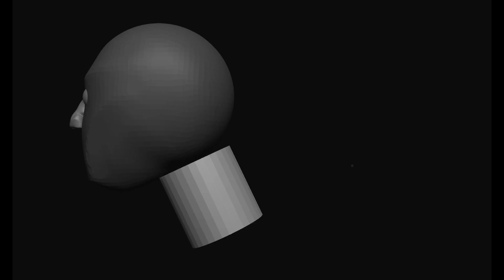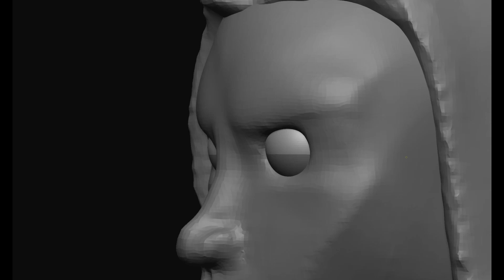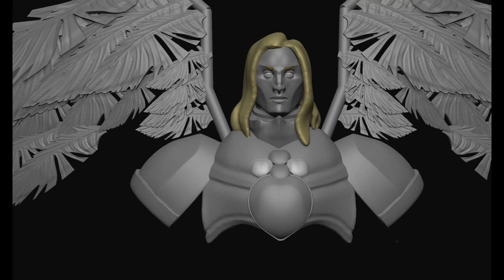Sculptober 2021 - Radiate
Nothing screams radiant like Primarch Sanguinius